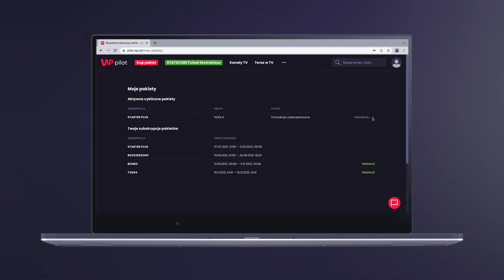Jak anulować subskrypcję WP Pilota na komputerze?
Sprawdź, jak anulować subskrypcję WP Pilota na komputerze stacjonarnym lub laptopie.

Pakiety i ceny przedstawione w filmie są przykładowe i mogą ulegać zmianom. Film ma charakter informacyjny i nie stanowi oferty handlowej w rozumieniu art. 66 §1 Kodeksu Cywilnego.

Programy TVP1, TVP2, TVP Warszawa, TVP Gdańsk, Polsat, TVN, TV4, TV Puls są przeznaczone do powszechnego i nieodpłatnego odbioru również w sposób cyfrowy drogą rozsiewczą naziemną."